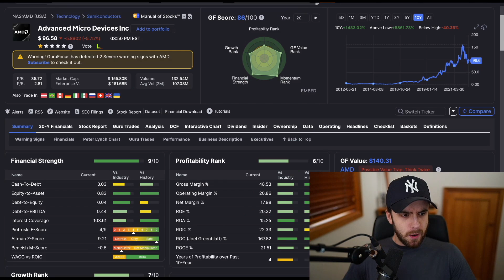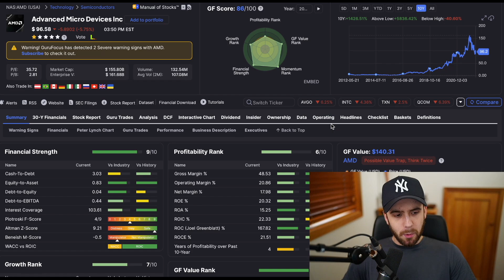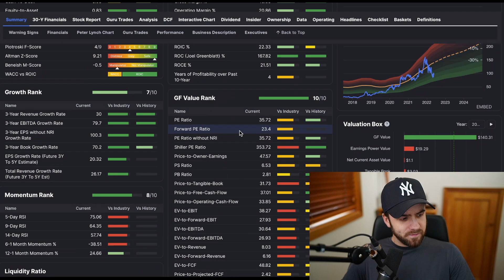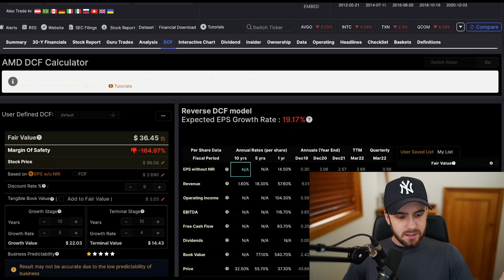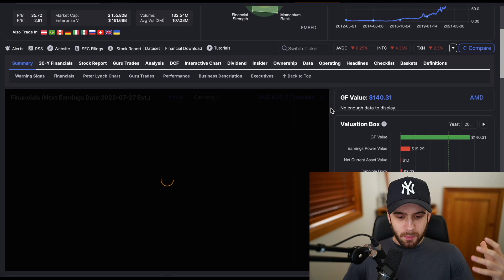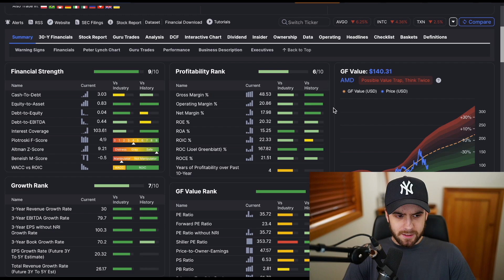AMD: The Darkest Hour... | AMD Stock | Invested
AMD stock | AMD stock has experienced continued volatility, correlated with various growth oriented risk factors across the market more broadly...